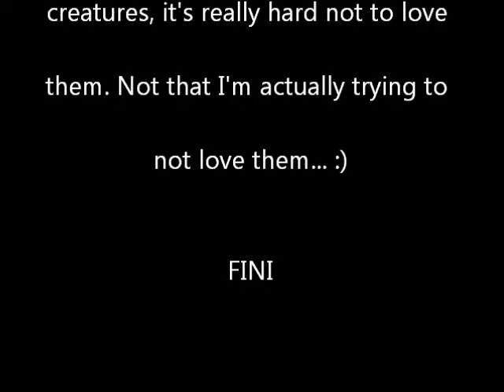Fun In The Sun